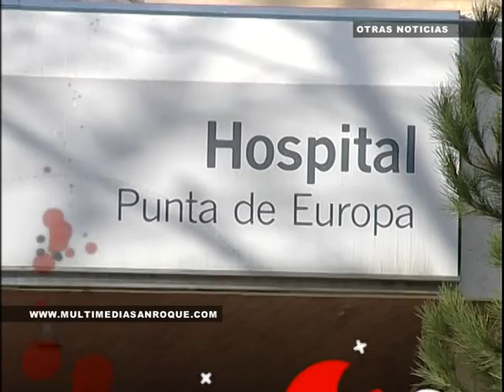INFORMATIVO 13 NOVIEMBRE 2012 PARTE 2